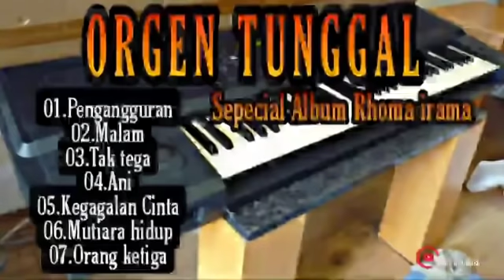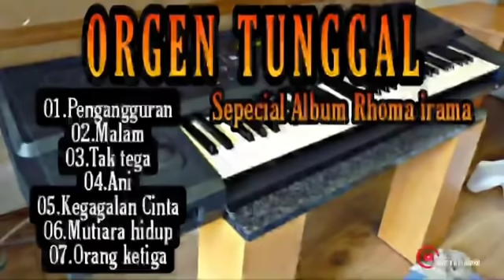lagu dangdut lawas🎶🎧🎤❤😘H. Roma Irama ❤😘pengangguran❤😘sahabat subscribe ya sahabat👭😏🙏